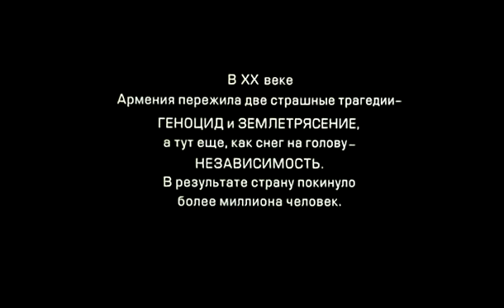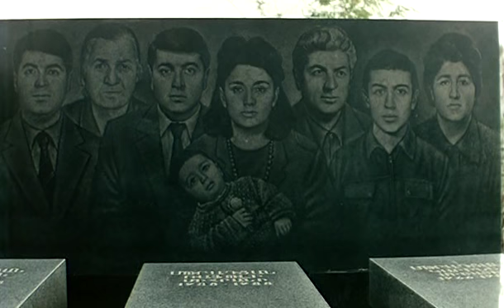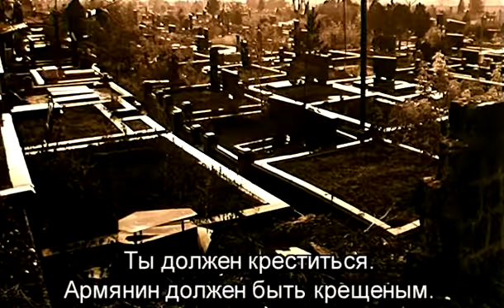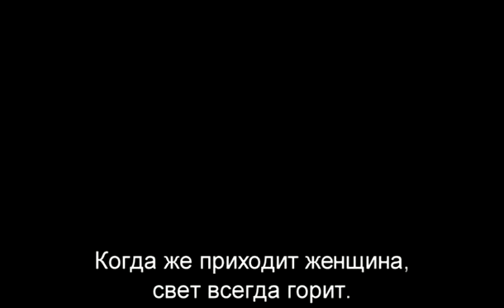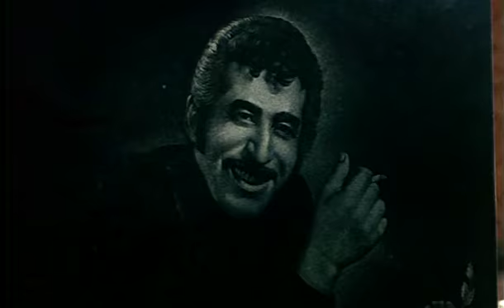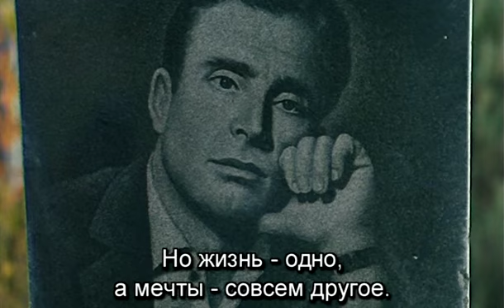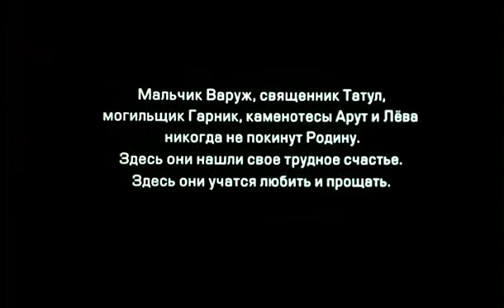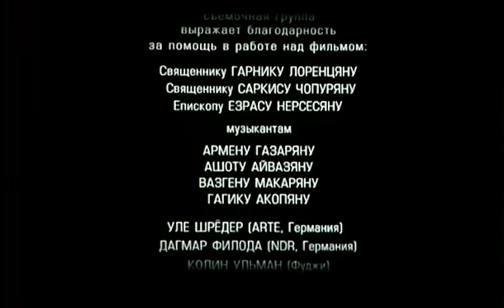Александр Гутман - Фрески. 2003 г.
Прекрасный авторский фильм гениального режиссера-кинодокументалиста!